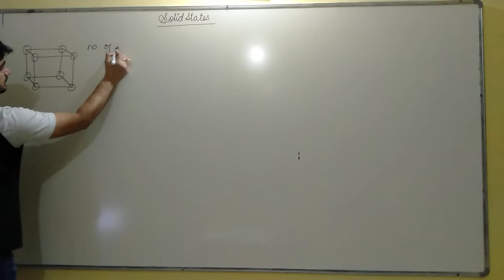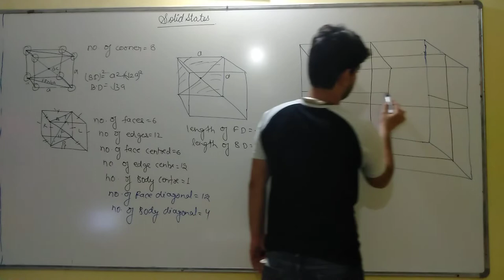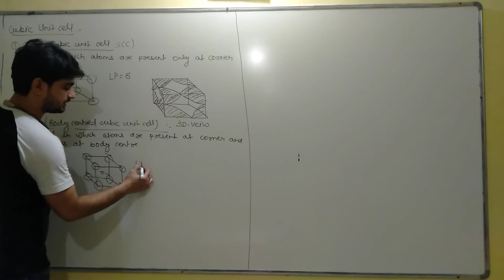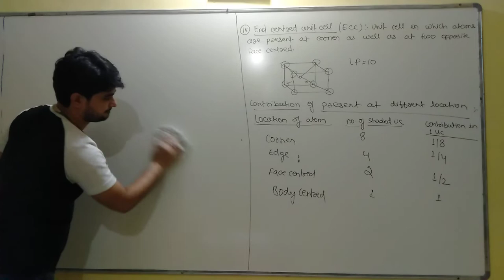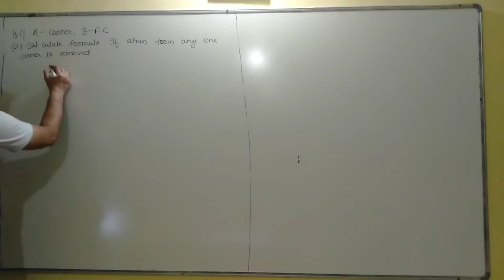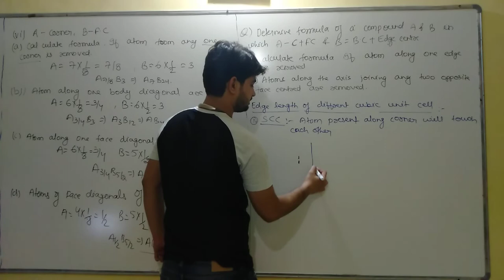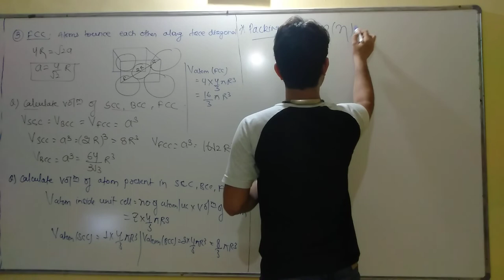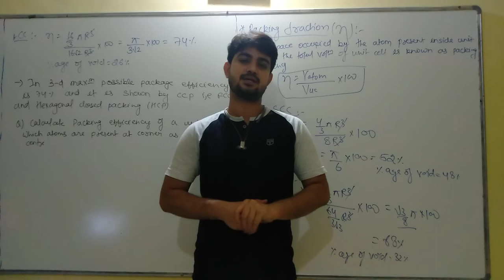SOLID STATE LECTURE-2